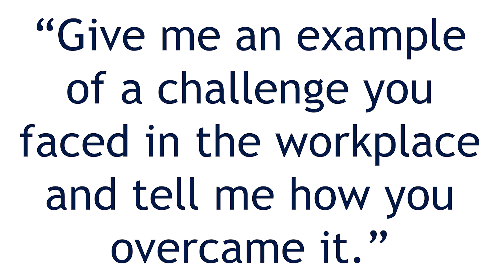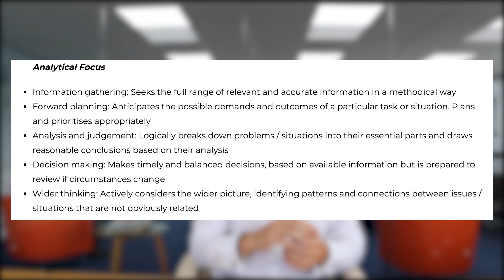A guide to competency based interviews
Competency-based interviews are interviews that aim to test your core competencies, these will vary from industry to industry and job to job. They attempt to find out what core skills you have, how you use them and examples of this in both your career and wider life. Most competency-based interviews will last in or around 1 hour. This can massively vary depending on; how the interview has gone (good or bad), how many stages the company has in the recruitment process and how many candidates are interviewing for the role.

Time-stamps:

1:14 - What to expect
4:07 - How to identify them
5:23 - Financial Advisor core competencies
6:08 - Paraplannner core competencies
6:56 - Admin core competencies
7:39 - Equity release core competencies

What are core competencies for Financial Services?

Core competencies of a Financial Advisor

Influencing others: As a salesperson, you will have to influence your clients on day-to-day clients whether that be what investment to peruse or persuading them to remain invested with you or your company.
Self-confidence: You will need to be confident and decisive in that every decision you are making is appropriate for your clients and confident in your ability to analyse each situation independently.
Thoroughness: Linking to the last point, you will need to be thorough to be confident. Going through everything meticulously is very important in this profession and industry.
Core competencies of a Paraplanner

Analytical: When looking at the steps taken in providing advice to clients, analysis skills ranks highly. It is important to understand the appropriate recommendations you are giving to a Financial Advisor by analysing the client’s needs.
Adaptability: There will be situations in which a client’s desire or risk for change will be altered. It will be your job to remain adaptable and respond to these changed accordingly.
Information Gathering: As a Paraplanner, it is at the core of your role to gather information effectively. Completing this competency efficiently, effectively and correctly will determine how successful you are at your job.
Core competencies of an Administrator:

Managing relationships: When you are an Administrator you need to be a people person. Ensuring the maintenance of relationships both internally and externally is of paramount importance.
Communication written and verbal: When you are in daily discourse with colleagues it is important that you are keeping an open dialogue with them.
Personal organisation: Personal organisation is the most important aspect of an administrative role. If you are not organised your job will become far more difficult and unorganised.
Core competencies of an Equity Release Advisor:

Analysis and judgement: In equity release, you will have to use judgement and analysis to understand your clients wants and needs and respond accordingly.
Determination: As a salesperson, you will need to stay determined to chase the deal down to the completion point.
Managing relationships: As an Equity Release Advisor you have to deal with clients and their families often in trick situations, you must successfully navigate through these situations to effectively carry out your role.